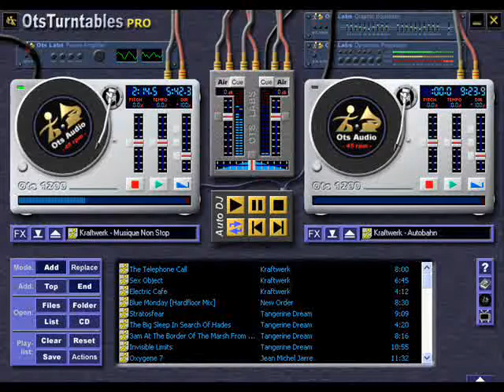Techmaster P.E.B. - D.P.A.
Boom Tunez / Subwoofer Designed Audio